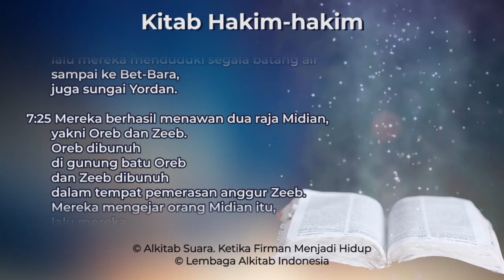Hakim-Hakim 7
Kitab Hakim-Hakim Pasal 7